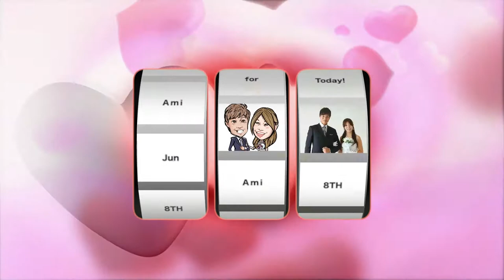ウェルカムボード動画見本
描動画 B.D.Pictures